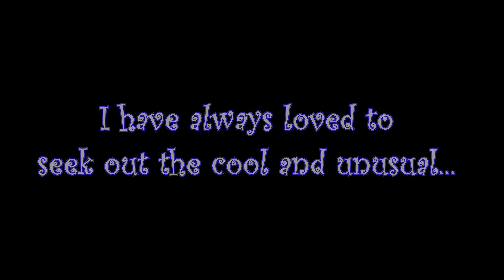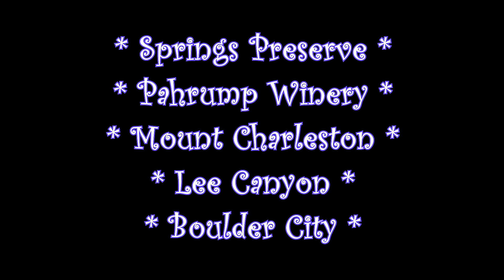Best Kept Secret Places To See In Las Vegas / Red Rock Drive / Hwy NV - 159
Before my current life as a nomad, I was living in Las Vegas and I would spend time researching for super fun, cool and unusual places to go check out around town. Then, when friends and family came to visit, I’d take them to see these places too. In this video, I show you my most favorite drive in Vegas. Not only does it put the strip to shame, it also has a most calming effect on me. Not only would I take this quick road trip to de-stress, it was also my preferred route to go from Las Vegas to Pahrump.

I hope you find this drive as wonderful as I do!